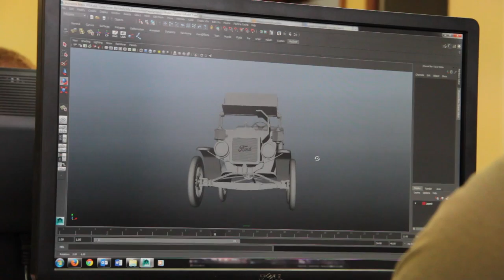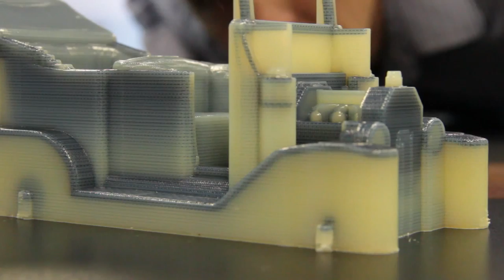The 1913 Model T Ford | 3D Printed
WhiteClouds used 3D printing, also called additive manufacturing, to build a 1:20 scale model of the Model T. Just as the assembly line increased manufacturing speed and led the second industrial revolution, some speculate 3D printing is ushering in the third industrial revolution by increasing the speed between idea and physical object.

 The model built by WhiteClouds was conceptualized, designed and printed in less than 30 hours. 3D printing does not focus on a single product for the masses, but on manufacturing custom products for individuals. Additive manufacturing could ultimately remove the product and manufacturing process from the worker, and put it in the hands of the consumer, its proponents say.

To commemorate Ford and the anniversary of the assembly line, WhiteClouds combined old industry with new technology by designing and 3D printing a model of the Model T.

WhiteClouds designers Kelly Root and Jess Schenk created the Model T using several photo references and Autodesk Maya 3D modeling software. The team said the biggest challenge was not having access to the original measurements.

Once designed, WhiteClouds printed the car in their lab on a Connex 500 3D printer. This printer is capable of printing in multiple materials with a highly detailed resolution. Each layer is just 16 microns thick, less than 1/5 the width of the average human hair. The model car was printed using seven different materials. The printer is able to print with multiple materials in the same build and it can also mix materials to varying degrees to create new materials.

The Model T was printed in 22 separate parts and then assembled by the WhiteClouds team. The doors and hood open, the tires rotate and the windshield pivots.

The model took just over 16 hours total to print in three separate builds.

Ford played an important role in the second industrial revolution and changed our world. Just as the assembly line was widely adopted by manufacturers in many industries, 3D printing promises to have a similar impact on the way we build things. The days of mass production may give way to individualized products produced in your own home.